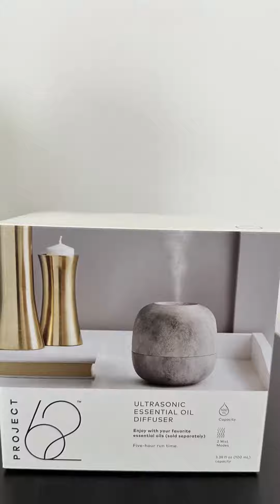De - Diffuser Unboxing (Target buy)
Oil diffuser, pleasant color and nice look.
covers larger rooms